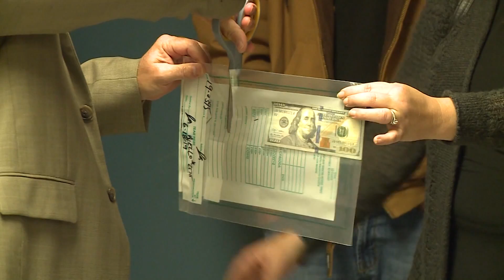Boy rewarded for turning in cash